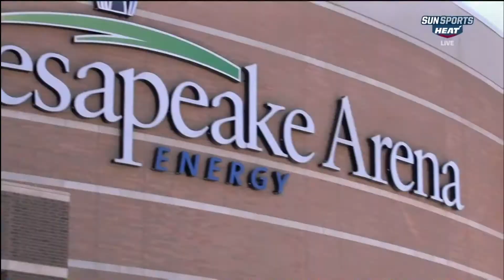March 22, 2015 - Sunsports - Game 69 Miami Heat @ Oklahoma City Thunder - Loss (32-37)(Heat Live)